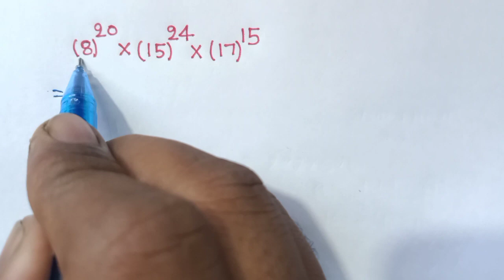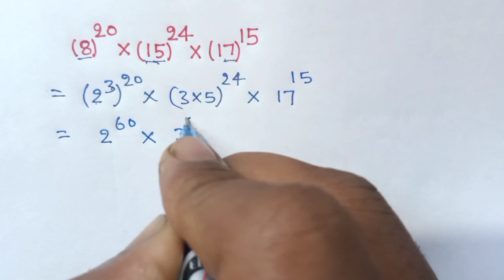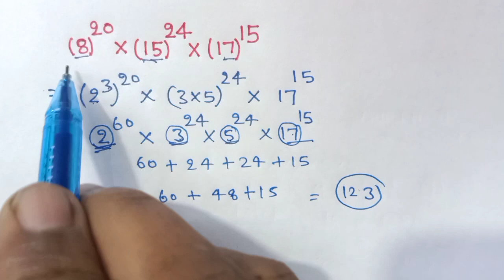अभाज्य गुणनखंड की संख्या ज्ञात करना सीखें | Number System